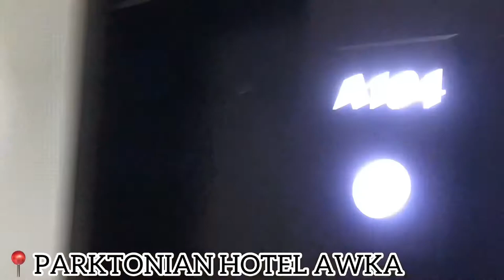TOURISTS ATTRACTION IN NIGERIA|PART 1 TOURIST ATTRACTIONS IN AWKA|GOOD HOTELS IN AWKA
I made a vlog on some of one of the biggest state/city in Nigeria.
If you guys want to see more of me and also more videos, Encourage me by subscribing, like and comment down your thoughts below 🙏🏾🌸😘I WILL SEE YOU IN MY NEXT VIDEO 😘🥰

NWOKE UDI PALMWINE BAR AWKA
BON HOTEL AWKA
048 RESTAURANT AWKA
PARKTONIAN HOTEL AWKA
FIVESTAR RESTAURANT AWKA

thestephlawrence_